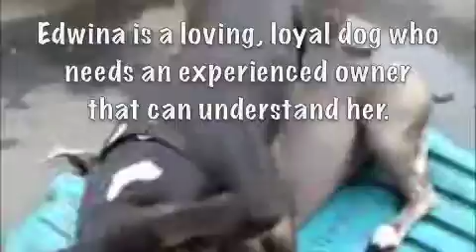DDR-Edwina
Edwina is about two years old. We rescued her from the South LA shelter on her very last day before she was set to be euthanized. She had a very bad skin infection, a broken tail, and was under weight when we took her into our rescue. She is now a happy healthy dog who lives and plays at our rescue kennel with lots of other dogs. Every night she goes home with me and back to work to play with the dogs. She is crate trained, rides in the car nicely, very respectful and obedient inside the house, high energy outside. This is a wonderful dog for an experienced dog owner who can appreicate the subtle ways that she communicates.
Edwina is up-to-date with routine shots, house trained and spayed/neutered.